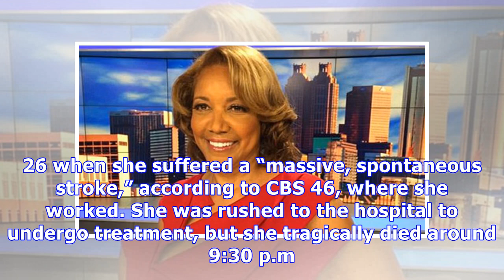Amanda Davis: 5 Things To Know About Beloved Atlanta News Anchor Who Tragically Died